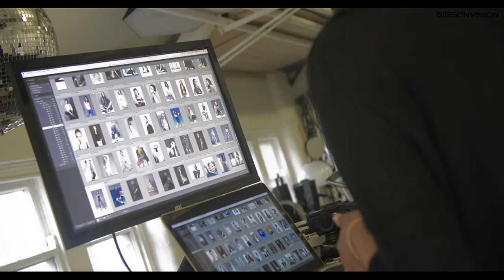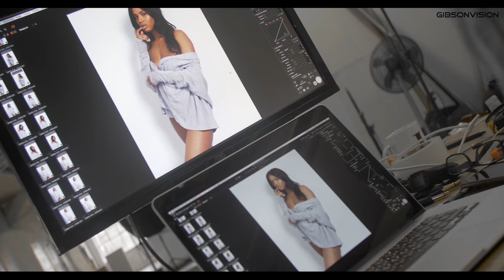Mamacavani Liverpool Photoshoot 2018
GIBSONVISION Presents
Mamacavani Photoshoot Liverpool  Photographer Yosef Cardoso.
Curves Management.